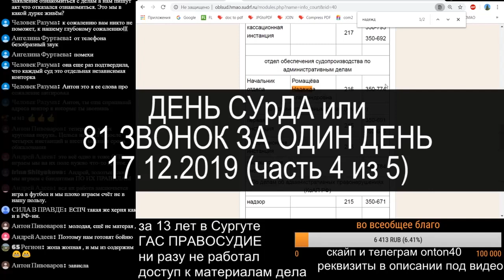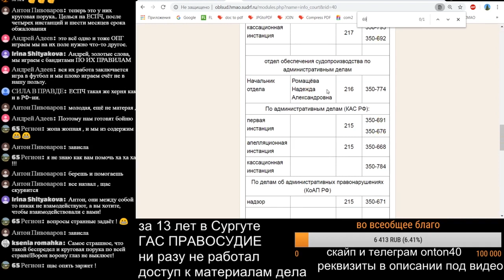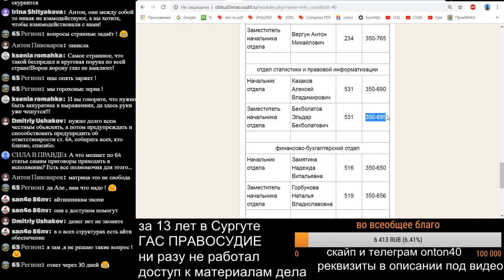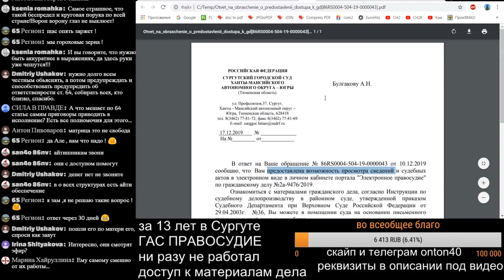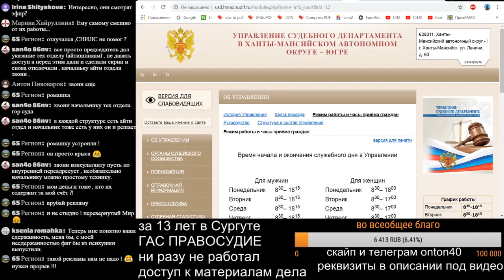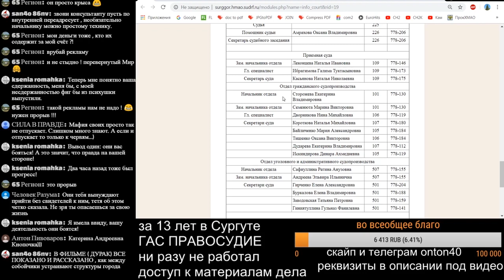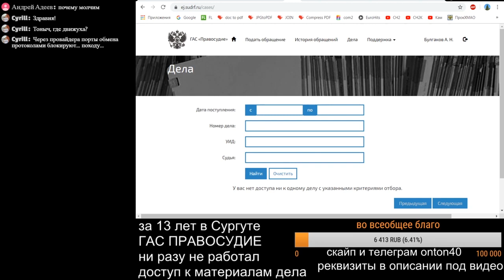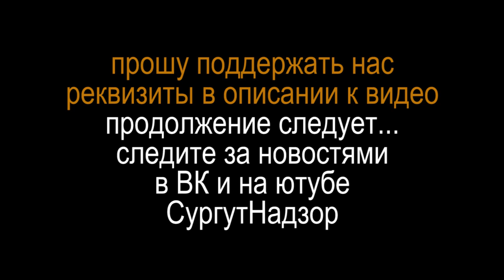4/5 ДЕНЬ СУрДА или 81 ЗВОНОК ЗА ОДИН ДЕНЬ Сургут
сегодня 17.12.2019 в прямом эфире звонил в Сургутский городской суд и выяснял почему мне не дают ознакомиться с материалами дела ни в письменном ни в электронном виде через ГАС ПРАВОСУДИЕ, а так же выяснил на самом ли деле ШЕРСТОБИТОВ О.В. в отпуске или его секретари опять вводят всех в заблуждение. более 81-го звонка пришлось сделать чтобы добиться хоть какой-то информации по делу и по доступу к материалам дела. а воз и ныне там. с материалами дела меня до сих не ознакомили и повторно отказали в ознакомлении.

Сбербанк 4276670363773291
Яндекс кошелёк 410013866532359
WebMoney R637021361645